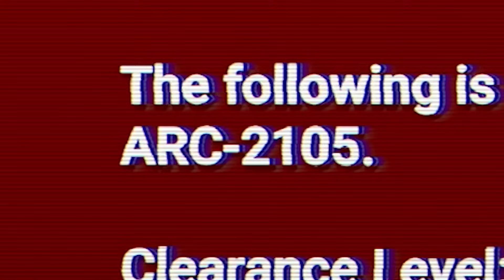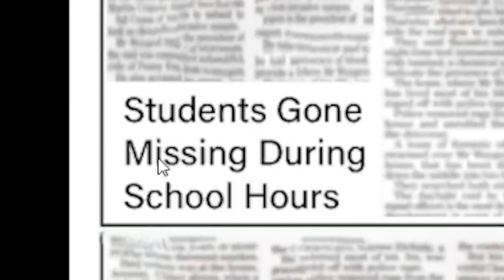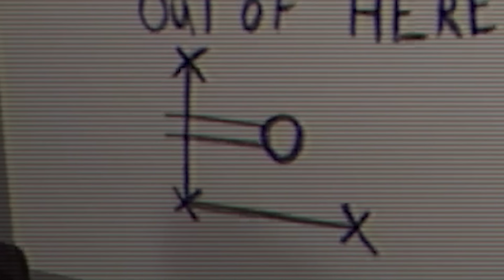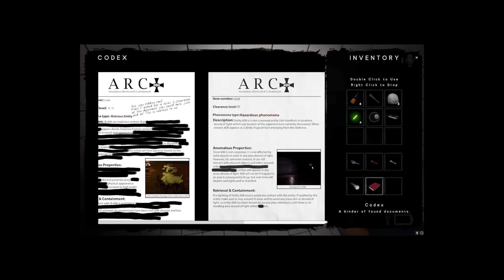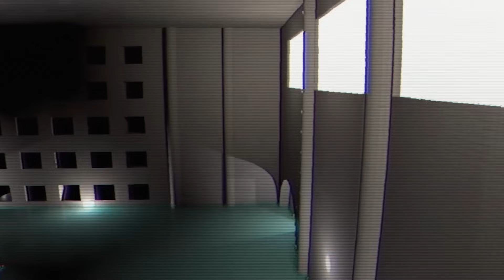Remember Momo? This Is Her Now | The Classrooms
The Classrooms Is The Scariest Backrooms Game.
The Classrooms (Poolrooms Update)

momo looking a little different in backrooms